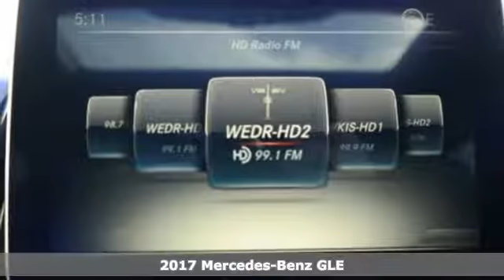New 2017 Mercedes-Benz GLE Miami FL Coral Gables, FL HA836482 - SOLD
Year: 2017
Make: Mercedes-Benz
Model: GLE
Trim: GLE350
Engine: 6 Cyl. 3.5 L
Transmission: Automatic
Color: POL_WHT
Interior: Black
Stock #: HA836482
VIN: 4JGDA5JB7HA836482

Address:
300 Almeria Avenue